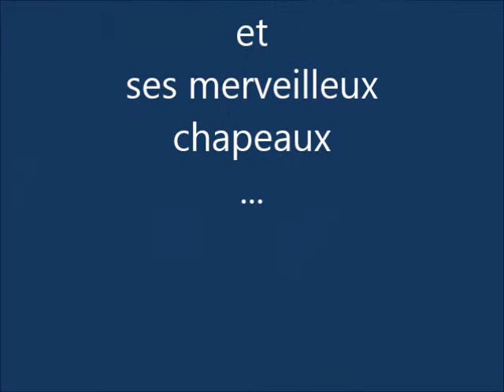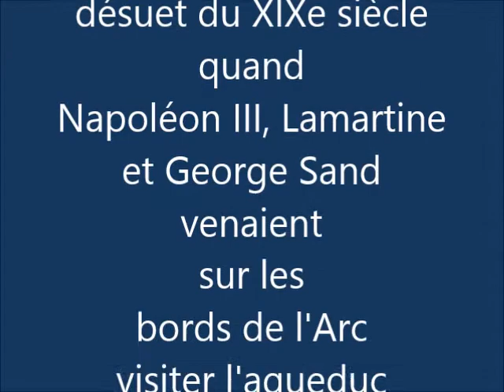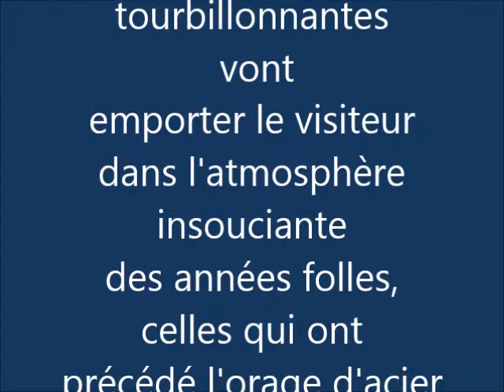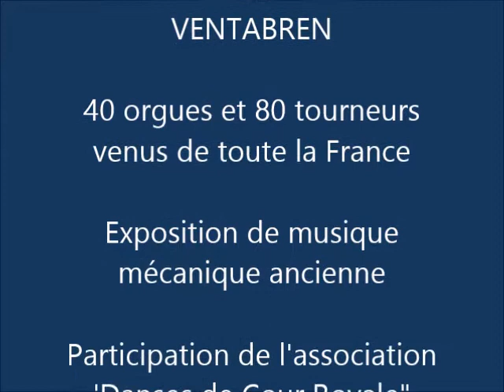Ventabren, Festival d'orgues de barbarie 2015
Ventabren, dimanche 07 juin 2015 _ 4e Festival d'orgue de barbarie de Ventabren :  exposition de musique mécanique ancienne, association Danses de Cour Royal de Pélissanne...